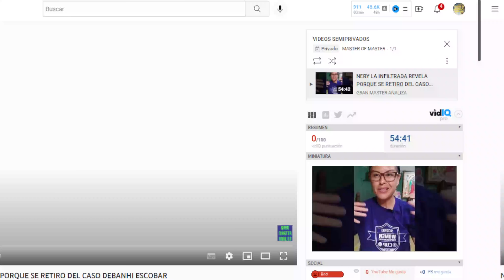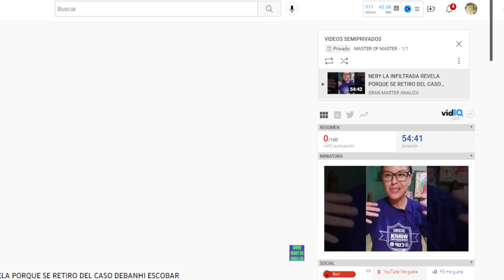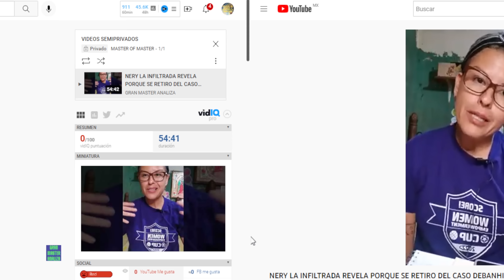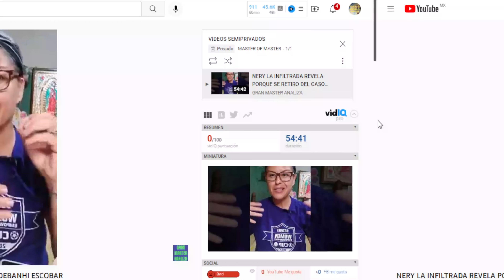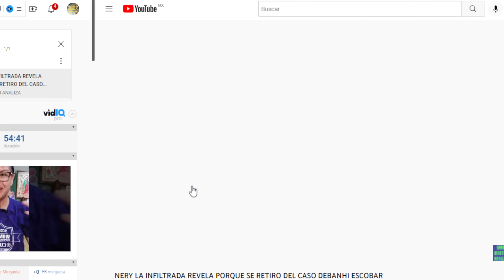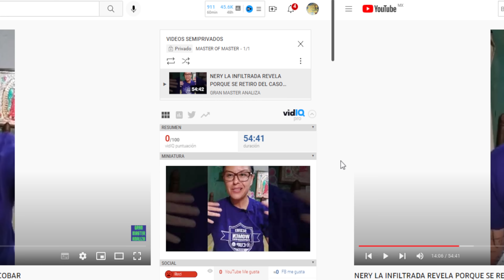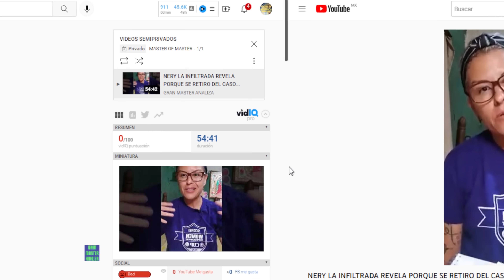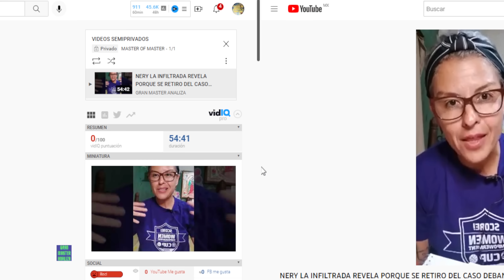OBLIGABA A LA MAMÁ DE DEBANHI ESCOBAR PARA QUE COMIERA